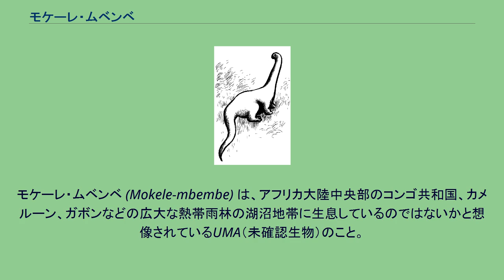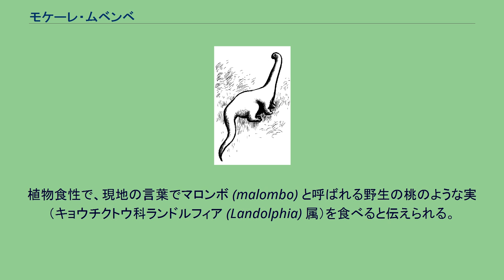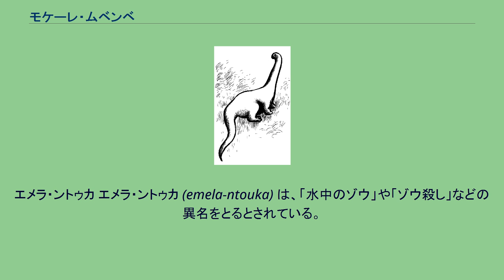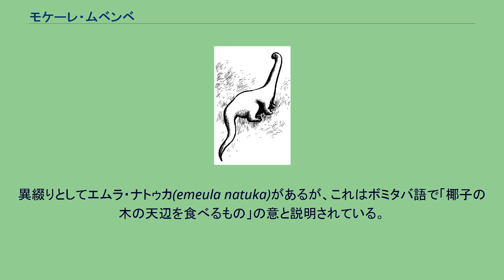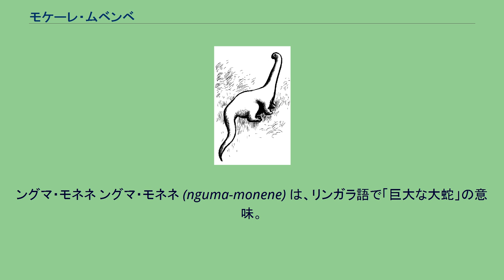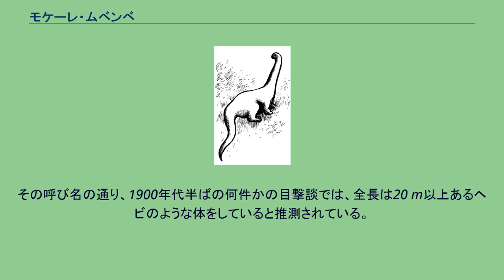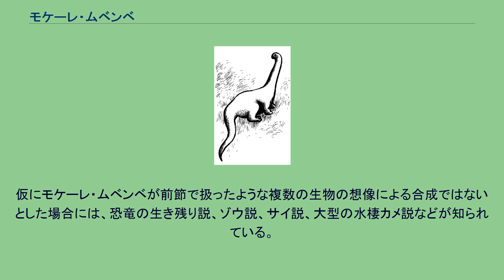モケーレ・ムベンベ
モケーレ・ムベンベ (Mokele-mbembe) は、アフリカ大陸中央部のコンゴ共和国、カメルーン、ガボンなどの広大な熱帯雨林の湖沼地帯に生息しているのではないかと想像されているUMA（未確認生物）のこと。
元々は現地人に古くから語り継がれてきた伝説上の怪物である。
言い伝えや目撃談を総合すると、体の大きさはカバとゾウの間ぐらい、体長は5～10mで、ヘビのように長い首と尾を持ち、4本脚で、直径30cm以上の丸い足跡には3本の爪跡があるとされる。
1980年代以降、数多くの探検隊が組織されてきたが、21世紀になっても未だ写真、映像、標本など、生息を確実に実証できる資料は皆無に等しく、その存在は謎に包まれている。
知られている特徴を既知の動物に当てはめようとすると、恐竜の竜脚類などが候補に挙がるとして、恐竜の生き残りではないかとする説がある。
このことから、コンゴ・ドラゴンとも呼ばれることもある。
竜脚類は4足歩行をする首の長い恐竜のグループで、ブラキオサウルス、アラモサウルス、アパトサウルスなどが含まれる。
モケーレ・ムベンベ モケーレ・ムベンベ伝説のある地域は、アフリカ中央部、赤道直下の熱帯雨林地帯である。
コンゴ共和国、カメルーン、ガボン、赤道ギニア、ナイジェリアなど広い地域の現地人の間に伝わっている。
特にコンゴ共和国のリクアラ地方に伝承、目撃談が多い。
その主要地帯である東部アンフォンド地区でも広く知られてきたが、なにより西部エペナ地区のテレ湖で1959年頃ピグミー族が狩猟したという風聞が注目を帯び、調査隊も多く入るなどしている。
リクアラ地方は、コンゴ共和国の10の地方区分のうちの最北にあり、大西洋から最も遠い奥地。
この地方のジャングルは、アフリカ中央部に残った熱帯雨林の中でも最大のもののひとつである。
コンゴ川の多くの支流が走り、その間を埋めるように、無数の湖や沼地が散らばっている湿地帯で、そこに熱帯雨林が広がっている。
その広さは2万平方km以上、コンゴ共和国政府の発表では、21世紀に入っても、その面積の80%は未調査地域とされている。
テレ湖は、その周囲は湿地帯の熱帯雨林に囲まれた湖で、長径5km、短径4kmの楕円形、平均水深は1.5～2m、最大でも3m程度の浅い湖である。
「モケーレ・ムベンベ」は標準語リンガラ語の名称で、最も一般的な解釈は「川の流れをせきとめるもの」の意味であるといわれる。
実際にそのような習性も言い伝えられている（後述）。
しかし単に「虹」を意味する語だとも言われている。
この名称は、リクアラ地方だけで通じる名前ではなく、リンガラ語が用いられている地域では、カメルーン、ガボンなどの先住民にも同じ名称で呼ばれている。
文献的には、現地に伝わるいくつかの未確認生物を「モケーレ・ムベンベ」という言葉でまとめて呼んでいる場合も多い。
この場合、狭義の「モケーレ・ムベンベ」の他に、「エメラ・ントゥカ」、「ムビエル・ムビエル・ムビエル」、「ングマ・モネネ」などもあわせてモケーレ・ムベンベに含める。
これら他の生物像は狭義のモケーレ・ムベンベとはそれぞれ異なっている。
目撃例を総合すると、体の大きさは、小さくてカバ程度、大きくてゾウ程度の大きさで、首と尾が長く、それぞれの長さは2-3m程度であるという。
全長は5-10m程度と推測されている。
短い脚が4本あり、目撃された足跡がこの生物のものとすれば、足跡は円形に近く、直径は30cm以上で、3本の鉤爪の跡がついている。
足跡の間隔は2-3m。
皮膚は平滑で無毛、色は赤褐色、褐色、灰色などとの報告がある。
背中にとさか状の突起が目撃されたこともある。
テレ湖周辺のピグミー族によれば、その巨体が動けば全ての水が揺るぎ、川に立てば水がせき止められたという。
目撃談や言い伝えのほとんどはこの動物が水中にいるところのものなので、基本的に沼地や湖に住み、水中に暮らしているのではないかといわれている。
沼を伝うように、川から川へと移動していくと伝えられている。
水中から出るのは、移動するときか、餌を食べるとき。
植物食性で、現地の言葉でマロンボ (malombo) と呼ばれる野生の桃のような実（キョウチクトウ科ランドルフィア (Landolphia) 属）を食べると伝えられる。
コンゴ共和国リクアラ地方の熱帯雨林の先住民の間には、怪物についての伝承は多数あり、部族によって同じような特徴を持つ怪物が違う名前で呼ばれていたりする場合もある。
下記は、それらのうち、比較的最近の目撃例などがあり...